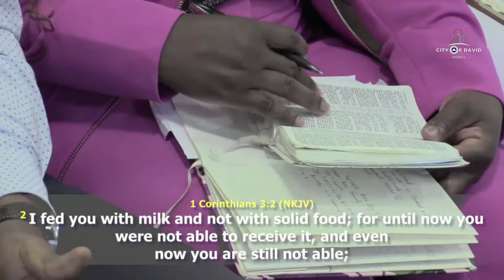Growth (the Series) - Pastor Psalmuel